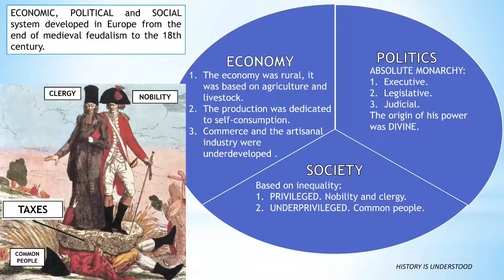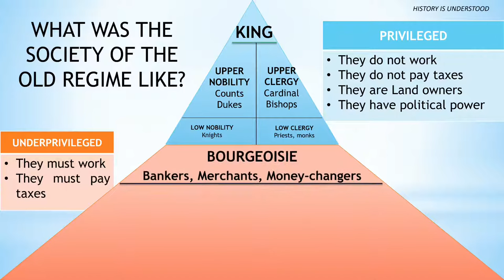The 7 principles of the Old Regime, in 1 minute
Ancien regime
What is called Old Regime in French Revolution?
Why was the old regime unfair?
Which class did not pay taxes to the king?
What is called as an old regime?
When did the old regime start?
Did most people fall into the second estate during the old regime?
Which estate paid the most taxes?
Who paid the least in taxes under the old regime?
What were the 3 estates of the Old Regime?